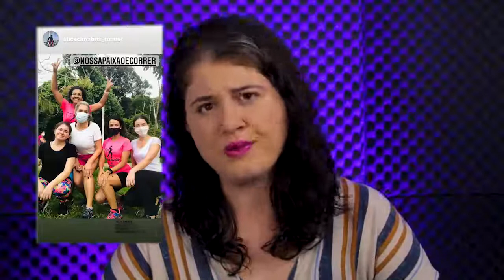VT Depoimento 2